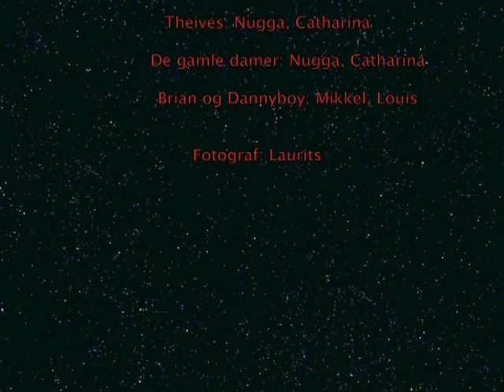The Fat-cat and the Rat-cat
I movie, i made at school. The evil thieves are trying to steal the old ladies diamond, but the Fat-cat and the Rat-cat comes and rescues them.

It all end in a rock-paper-scissor duel.